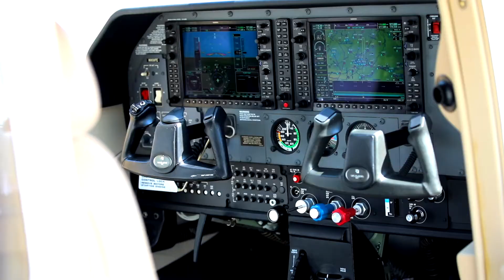Max Westheimer Aviation Festival 2017